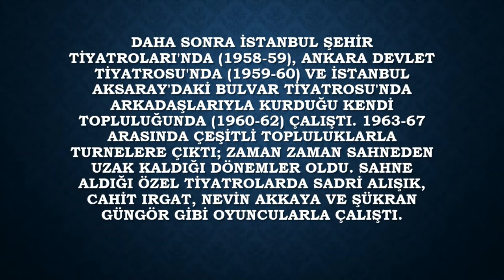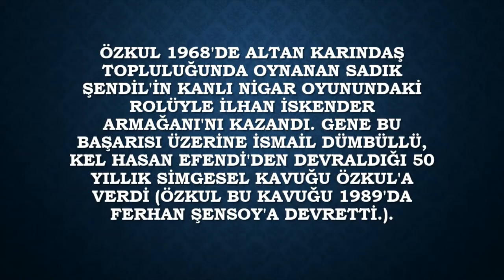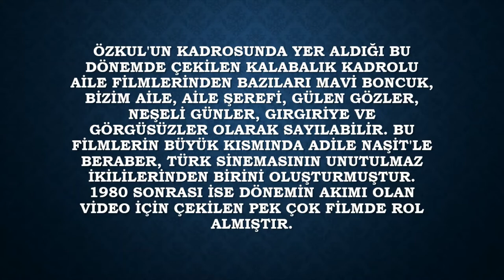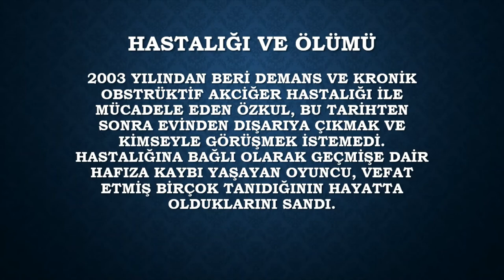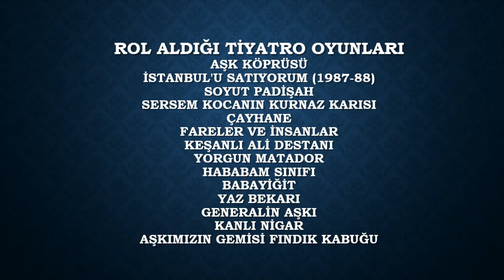Münir ÖZKUL (Özel Şahsiyetler)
* Hababam Sınıfı'nın Mahmut Hocası, Bizim Aile'nin Yaşar Ustası Türk tiyatrosunun Kavuklusu ve daha sayamadığım birçok unutulmaz role bürünmüş Yeşilçam'ın en iyi oyuncularından Münir ÖZKUL' un hayatını konu alan videomuz ile sizi başbaşa bırakıyoruz.